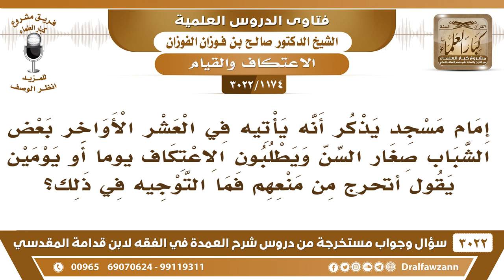[1174 -3022] بعض صغار السن يرغبون في الاعتكاف يوما أو يومين فيقع حرج من الإذن لهم، فبماذا توجهون؟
-"[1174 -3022] السؤال: إمام مسجد يذكر أنه يأتيه في العشر الأواخر بعض الشباب صغار السن ويطلبون الاعتكاف يوماً أو يومين يقول أتحرج من منعهم فما التوجيه في ذلك؟
الجواب: الجَوَابُ: إذا خفت منهم أنهم يسيئون إلى المسجد، أو أنهم ما يؤمن بعضهم على بعض فلا تأذن لهم، نعم.
للاشتراك في قناة الشيخ صالح الفوزان

للاستفسار والإقتراحات والدعم
رئيس الفريق
لمشروع كبار العلماء